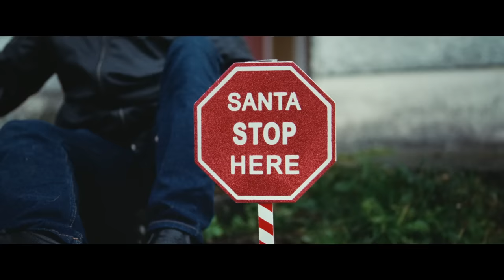SO THIS IS CHRISTMAS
It’s late November in a quiet little Irish town, and the expectations of the impending festive season are growing. Christmas trees are being bought, festive music turned up and presents scrambled for. It’s all getting very bright and loud, excessive and expensive.

“So this is Christmas” takes us on a heartening and emotional journey with five ordinary characters as they navigate personal dilemmas triggered by this overwhelming time of year. Amid their everyday lives and struggles, we discover stories of extraordinary resilience and humble bravery.

The story is brought to life in a creative documentary form, where characters’ lives interweave with a colourful tapestry of Christmas scenes. Beyond the façade of tinsel and celebration, the film explores the deeper complexities that emerge when expectations collide with reality. What transpires is an important social commentary, filled with humour yet tinged with tragedy that will leave audiences questioning the true meaning of Christmas.